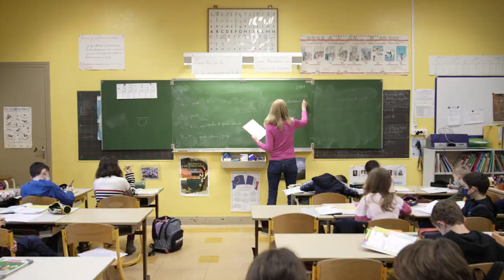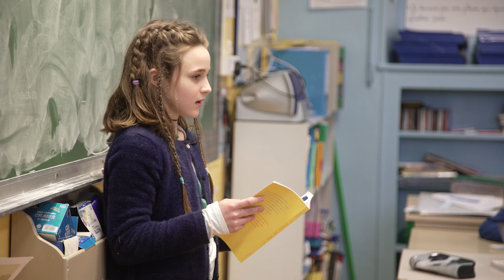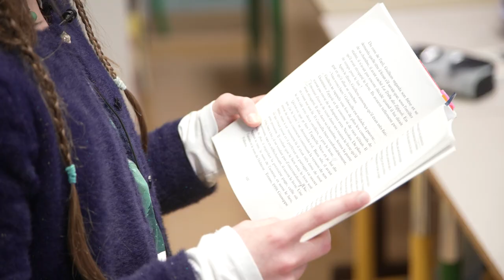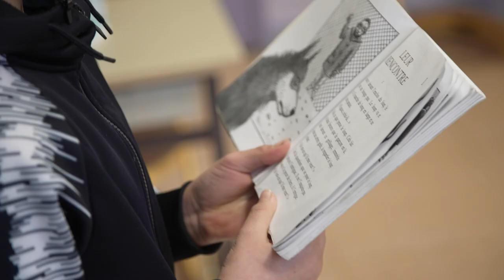"Ce sont tous des Petits champions !" : Organisation d'un 1er tour en classe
Reportage réalisé en janvier 2022 dans la classe de CM2 de Sonia Massip, à l'école Olivier Metra de Bois-le-Roi (Seine-et-Marne)